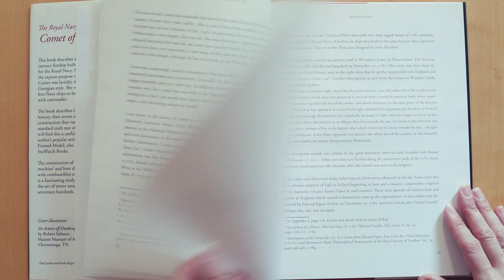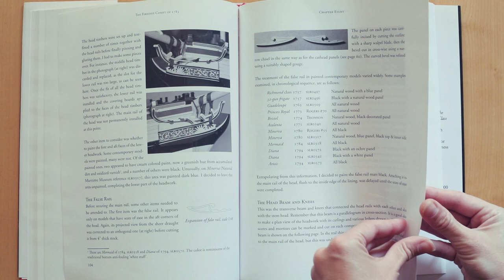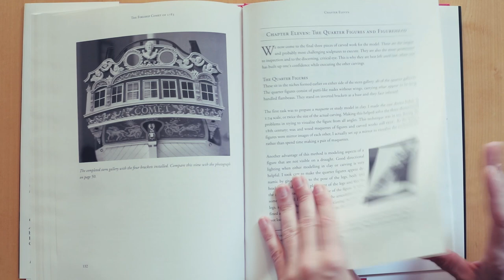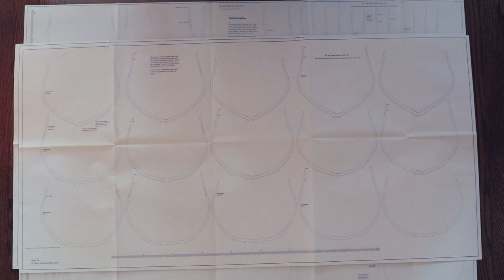021 - The Royal Navy Fireship COMET (1783) by David Antscherl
OVERVIEW - The Royal Navy Fireship COMET (1783) - A monograph on the building of the model by David Anrscherl (SeaWatchBooks)...

- The GALLEON by Peter Kirsch (The great ships of the armada era)
- LENOX (70-gun third rate of Charles II's navy) by Richard Endsor
- Ships of the American Revolution and Their Models by Harold M Hahn
- The ships of Adel Tasman (17th century) - Jacht Heemskerck (1638) - Fluit Zeehaen (1639) + I'll open the CD
- your choice